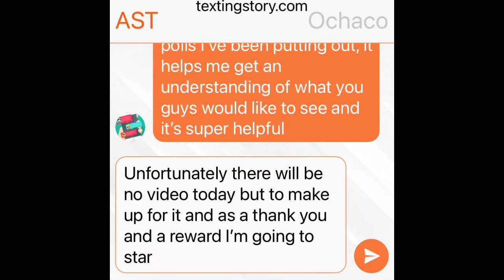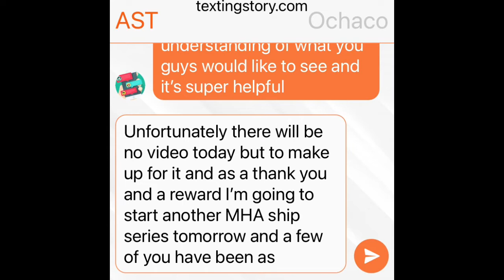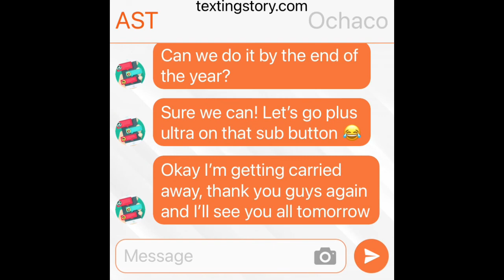HAPPY 4 MONTHS!!!🥳